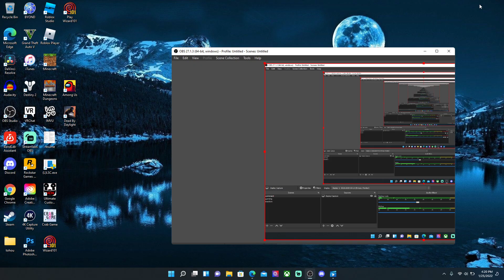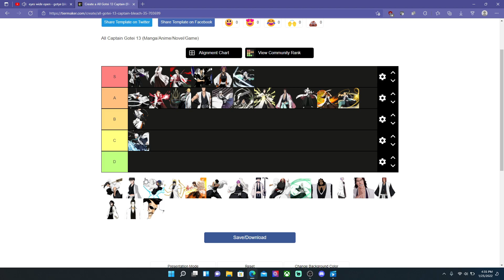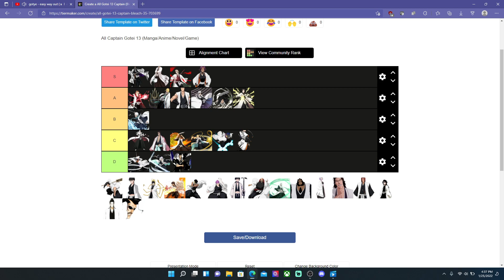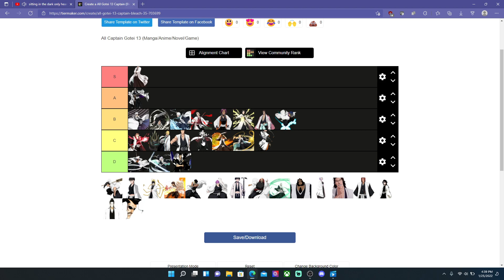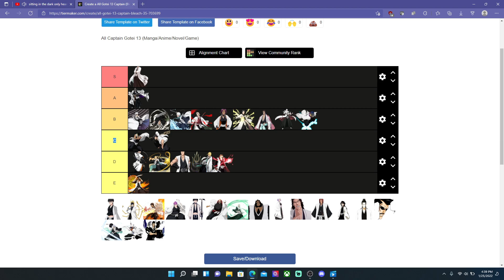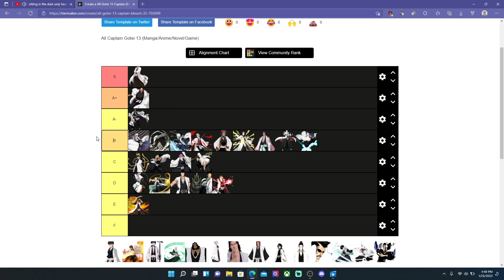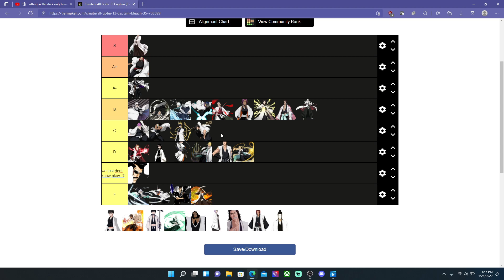Bleach captains tier list EVERY arc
every single arc for the manga at least FOR NOW captains ranked